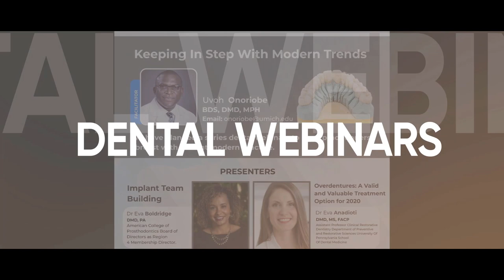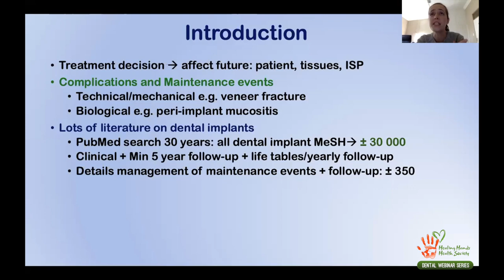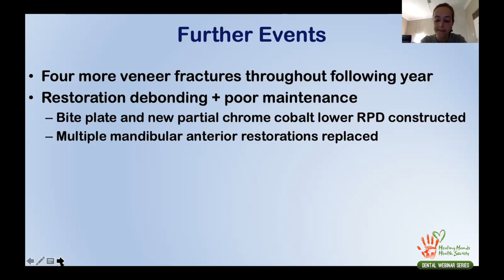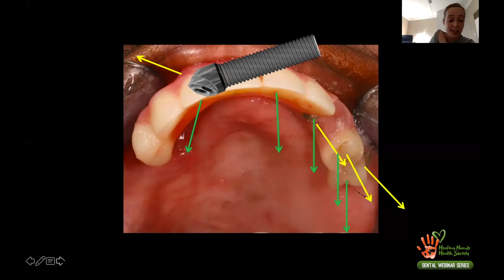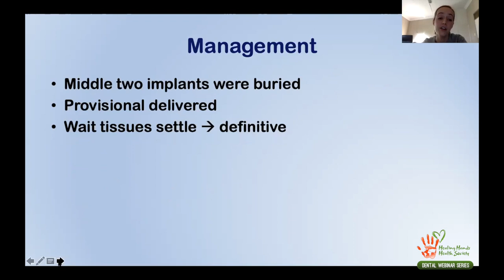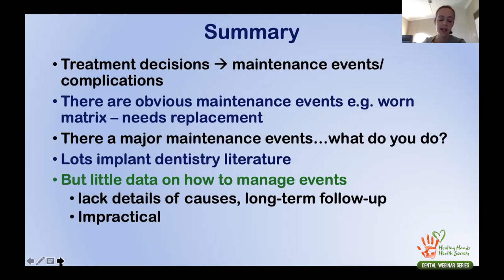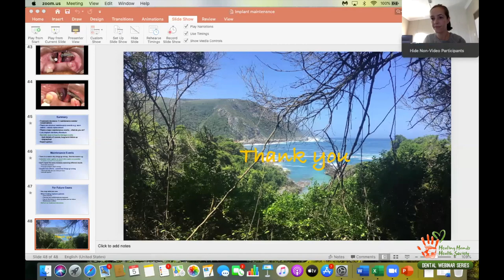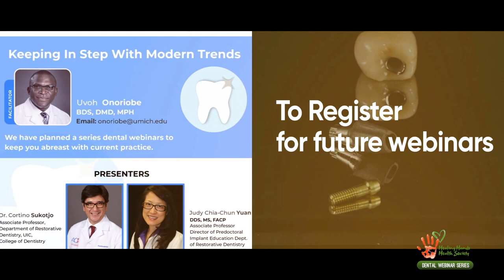Treatment Decisions, Complications and Maintenance by Dr Karen Bennie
Facilitator : Dr Uvoh Onoriobe

Dr Karen Bennie received her BChD degree and completed a Postgraduate Diploma in Aesthetic Dentistry at the University of Pretoria. She went on to complete Master’s degrees in Endodontics and Prosthodontics at the University of the Witwatersrand. She is currently working as a specialist consultant at the University of Pretoria.

Dr Bennie has published articles and presented her research both locally and internationally. She is the winner of the 2013 Unilever Hatton award for the South African division of the IADR, and two poster awards at the International College of Prosthodontists Biennial meetings in 2013 and 2015.

Her clinical interests are broad including both conventional and maxillofacial prosthodontics. Her current research interests include gerodontology, implant maintenance and leadership diversity in dentistry.